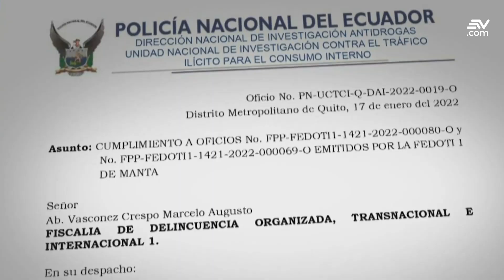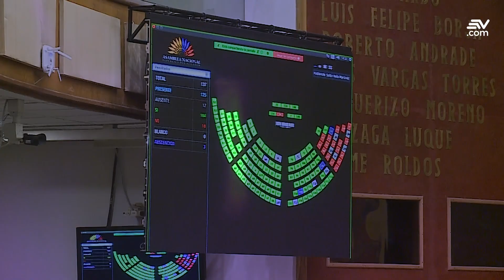Juicio político a Lasso: Así avanza el proceso | Te Explico La Noticia | Ecuavisa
Con 104 votos, el pleno de la Asamblea Nacional aprobó el informe de la Comisión Ocasional que recomienda un juicio político contra el presidente Guillermo Lasso, a quien se le acusa de atentar contra la seguridad del Estado. Sin embargo, para que esto suceda, hay una serie de factores que debe tener en cuenta el asambleísta interpelante. Estos son los escenarios posibles.

En Te Explico La Noticia, la periodista Claudia Roura presenta un análisis profundo de las noticias de mayor impacto en Ecuador y el mundo. En esta sección encontrará información completa y veraz sobre temas de relevancia como Covid-19, viruela del mono y economía.